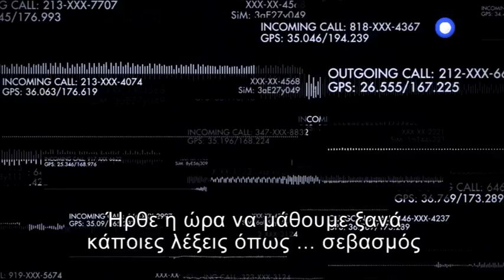PERSON OF INTEREST - trailer επεισοδίων 1- 4 (2ου κύκλου)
Τι θα δούμε στο PersonOfInterest την εβδομάδα 9/6-13/6
trailer επεισοδίων 1-4 (2ου κύκλου).
Κάθε Τρίτη - Παρασκευή, στις 21:00